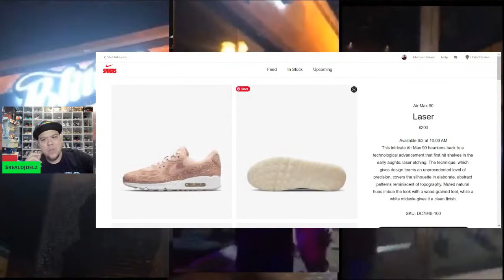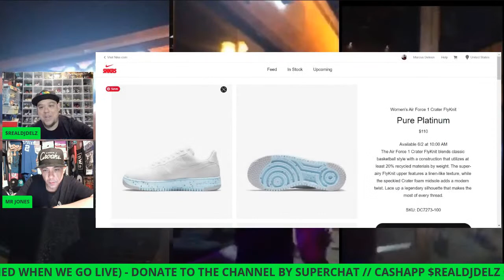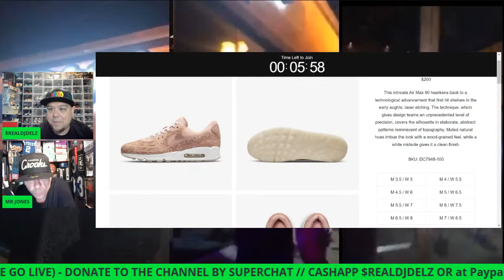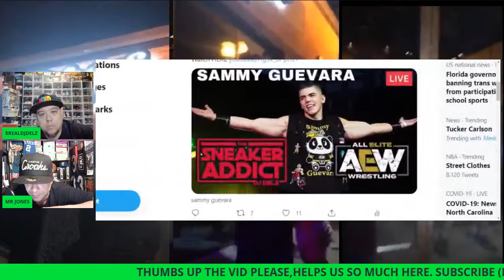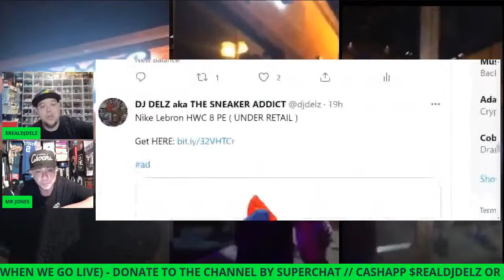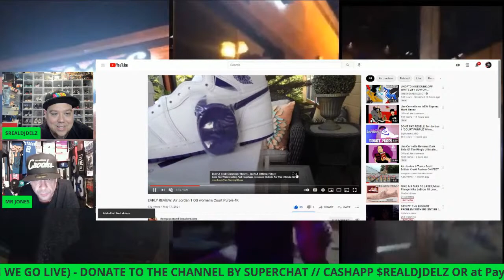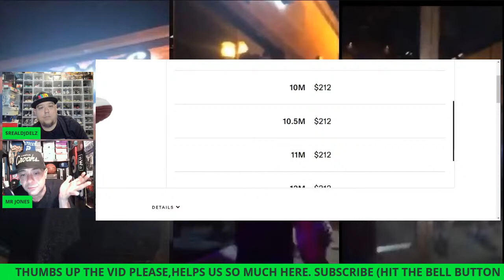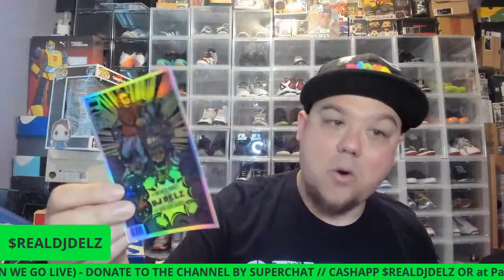NIKE AIR MAX 90 LASER,Mimi Plange Nike LeBron 18 Low Higher Learning,AF1 REVEAL TAREAWAY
Nike Air Max 90 LASER!

Nike Air Force 1 Womens (Men Go up 1 size) Get

Mimi Plange x Nike LeBron 18 Low 'Higher Learning'

adidas Originals x Kanye West
Yeezy Boost 380

⚠Front Drop Shoe Storage Organizer Boxes PUMPS&KICKS